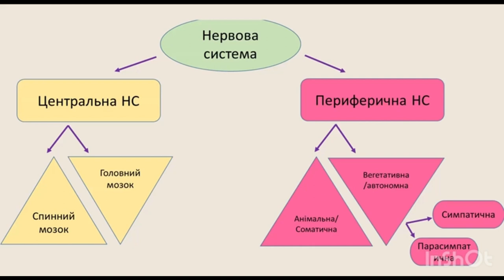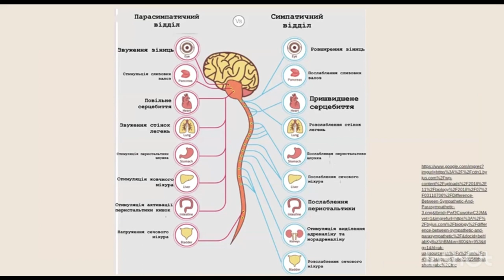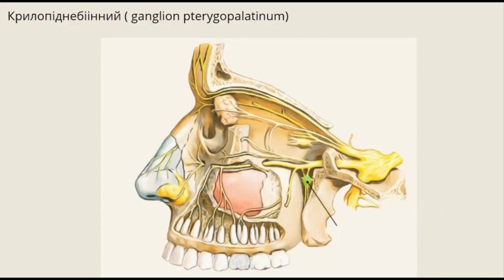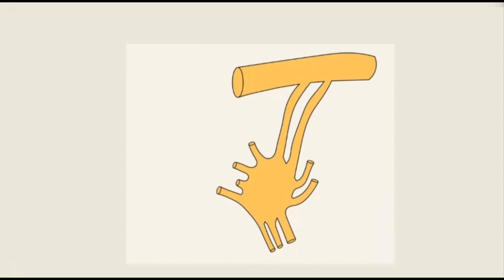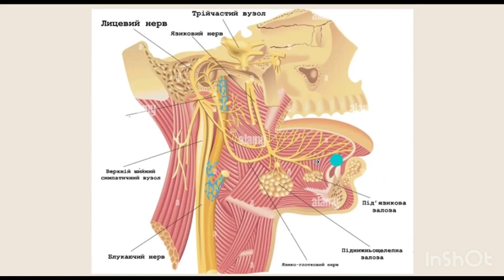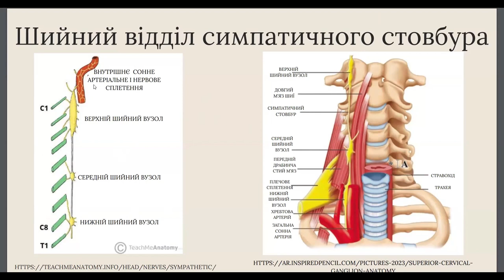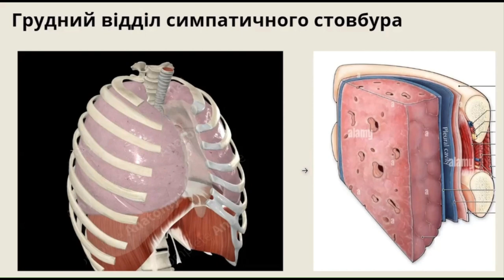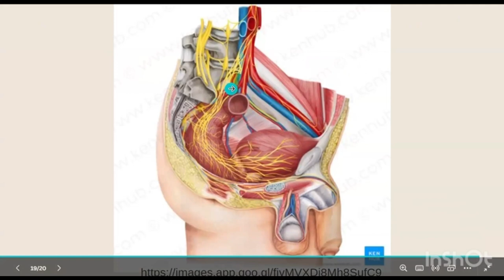Автономний відділ периферійної нервової системи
@Харченко Марія, Скобленко Софія, Прокопів Марта, Антипенко Мирослав